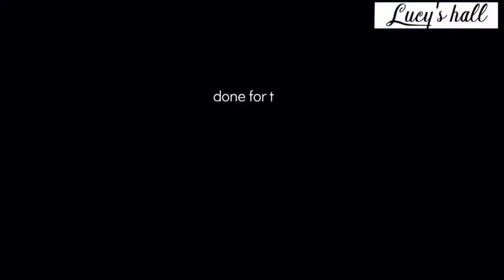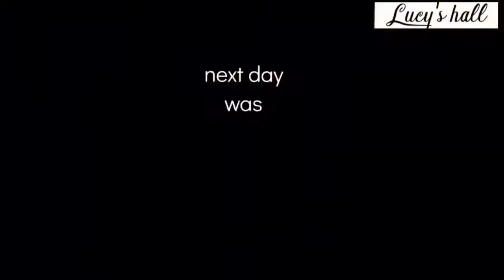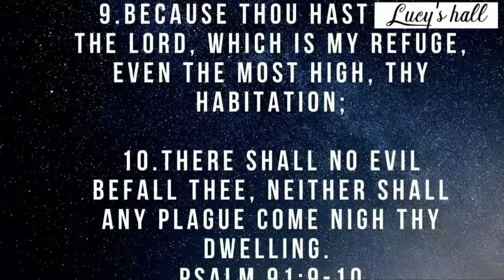A work day in my life | Come with me to work!